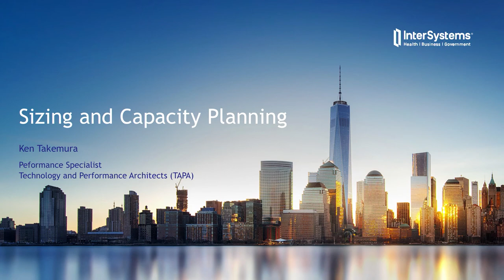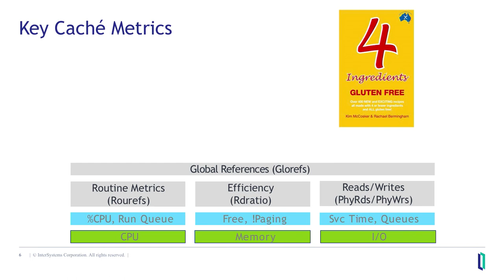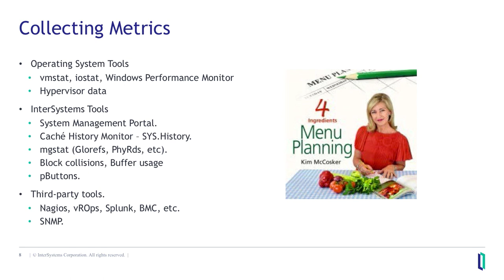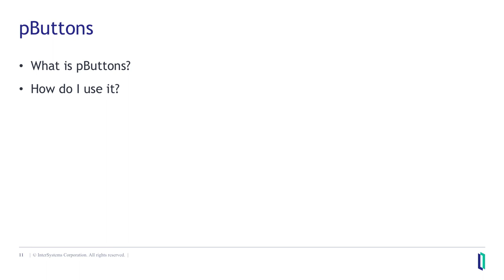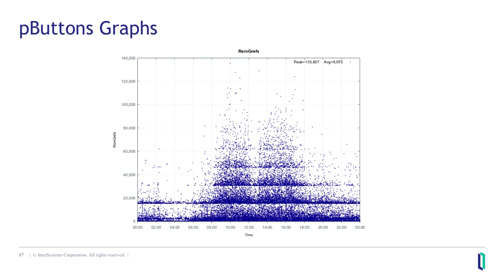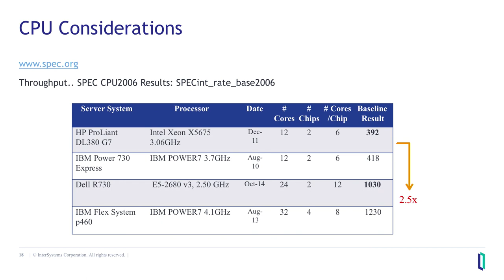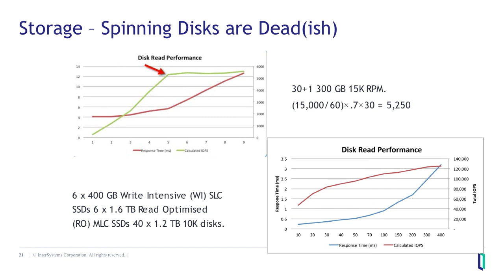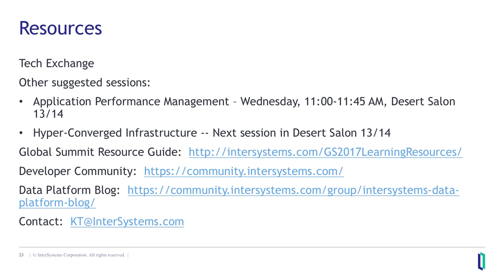Sizing and Capacity Planning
Task: Avoid bottlenecks caused by scaling up, before they become a problem.
Approach: Discuss metrics (operating system, InterSystems product, and application) you should look at and how to interpret them. Demonstrate the process of sizing a Caché environment using TrakCare and HealthShare applications as examples.
Presenter: Ken Takemura